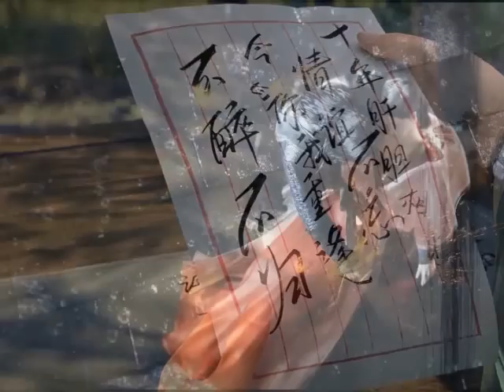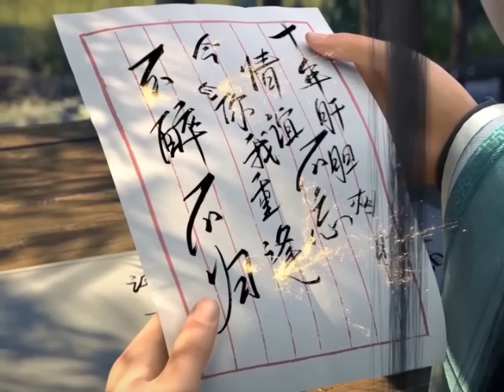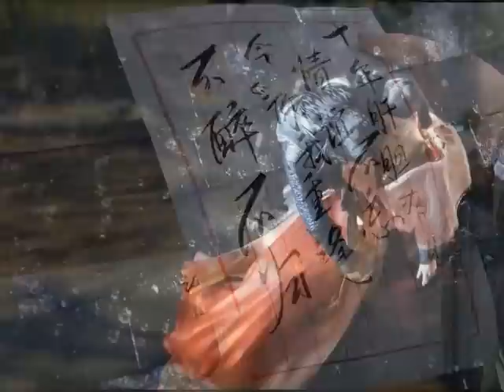มหายุทธทลายสวรรค์ ตอนที่2581-2582